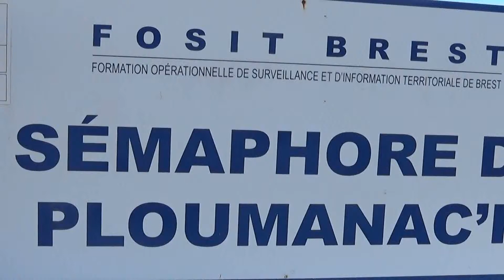Ploumanac'h Patrouille de France 23 Août 2014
Démonstration de la Patrouille de France à Ploumanac'h le 23 Août 2014.